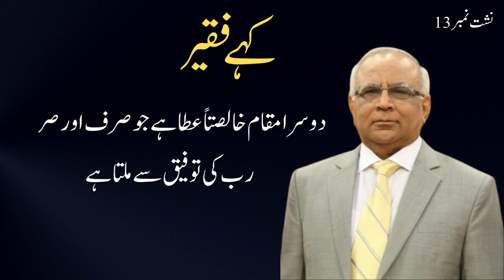Sabar Kay Darjaat Kiya Hain? by Syed Sarfraz Ahmed Shah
Excerpt from Kahay Faqeer Book - Chapter 13- Page 87